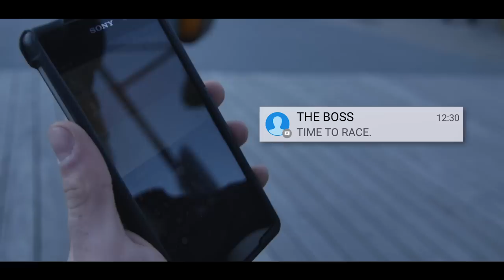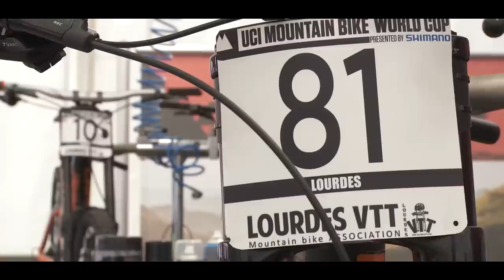Bruni & Vergier Against the World Episode 1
Loic and Loris travel out to New Zealand with new team rider Finn and then race the first World Cup in Lourdes, France.

Supported by: Lapierre, Sram, 100% and Lizard Skins.

Produced by Creative Concept.